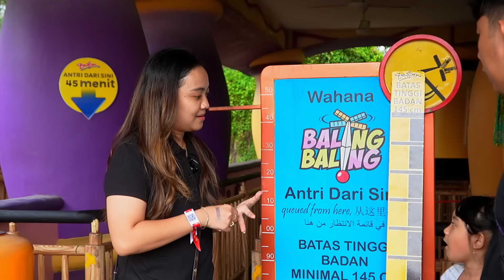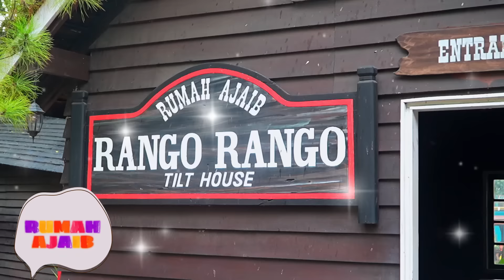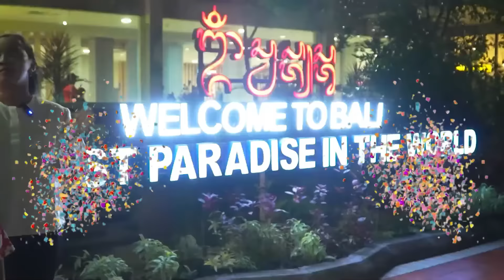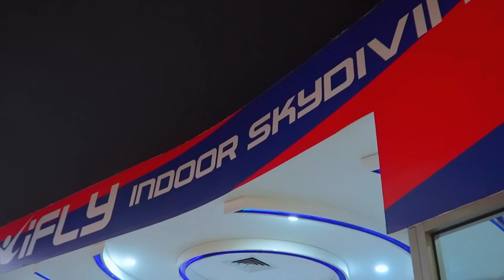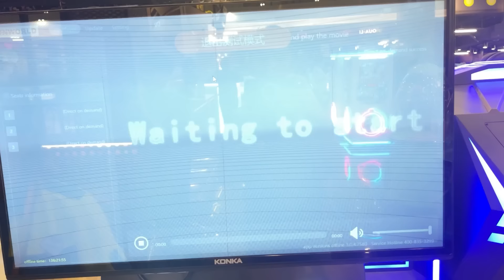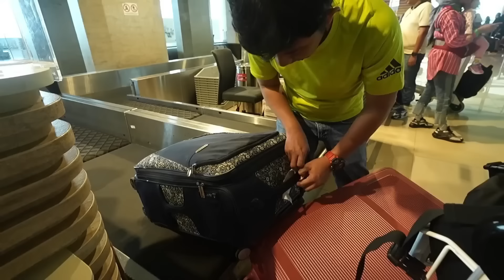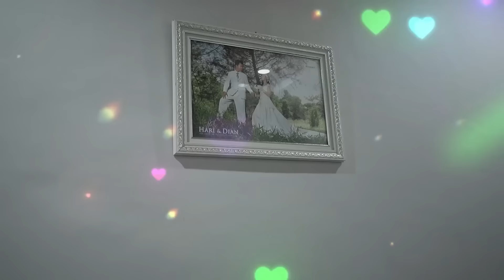KESERUAN SAMANTHA LIBURAN BARENG MAMA PAPA !! VLOG 1 JAM SAMANTHA LIBURAN KE LUAR KOTA